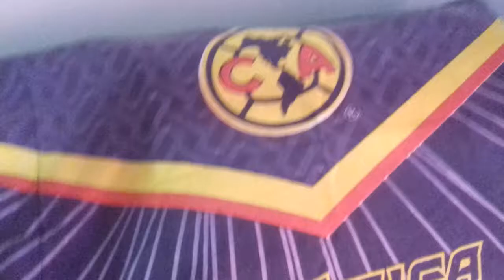Como hacer un spiner casero.